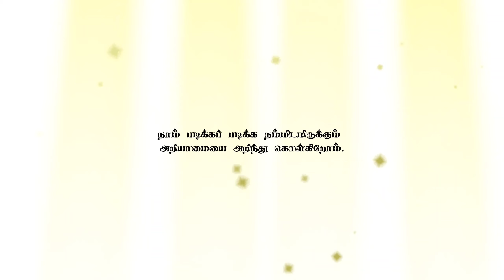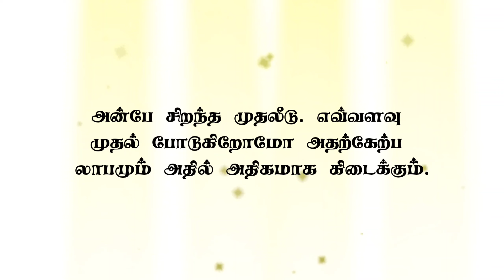Psychologicwl Facts That Will Blow Your Mind | Hacks | Tamil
Psychological Counselor